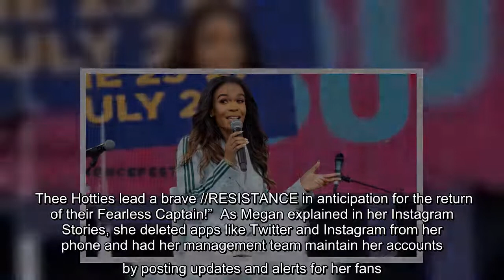The rapper took a break from creating new music in April but announced her return on social media as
Megan Thee Stallion is fully recharged, and she's bringing back our favorite icy blonde alter ego, Tina Snow!  On Sunday, the rapper revealed her return to social media with a futuristic video letting fans know that she's ready to get back into the game. The 20-second video features an animated nurse who types away at a computer in a dark laboratory as two Megans rest in aquatic tanks behind her. One sports a newspaper-printed bodysuit reminiscent of her Good News album cover, while the other wears a white bodysuit with Tina Snow's infamous blonde hair.  A computer screen shows the rapper's stats as she slowly regenerates -- including her body, mental health, confidence, bars, and knee strength. When all her stats reach completion and Tina Snow is 99% loaded, the Megan wearing a white bodysuit opens her eyes. "IM BACK HOTTIES," the 26-year-old artist captioned the clip. "ADDRESS ME AS MS SNOW."  Megan announced her social media break back in April with a similar video that explained s ...